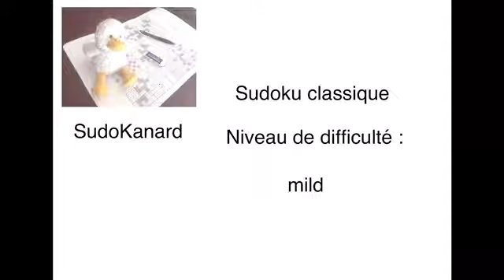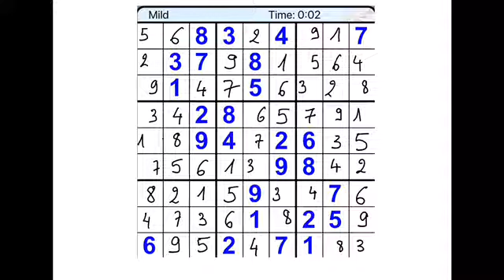Sudoku classique (vidéo pédagogique 2) : mild [débutant]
Cette grille a été engendrée par l'appli mobile Enjoy Sudoku.

Cette vidéo est la deuxième d'une série de six vidéos pédagogiques autour de la résolution de grilles classiques de Sudoku.
Elle s'adresse aux gens qui connaissent un peu le Sudoku et manquent de méthode.